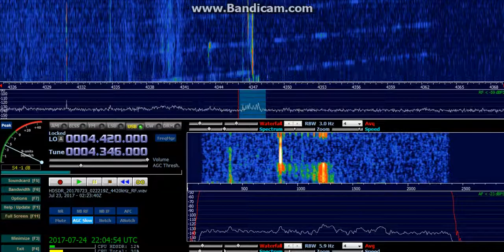Saab Grintek (South African Navy) - MFSK 54 bauds - 4346 kHz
Reception of Saab Grintek (South African Navy) on 4346 kHz (MFSK 54 bauds) by CX2ABP in Jaureguiberry, Uruguay (GF25hf). July 23, 2017 at 0222 UTC.

Receiver: RFSpace SDR-IQ. Antenna: sloper dipole. Software: HDSDR v2.76.